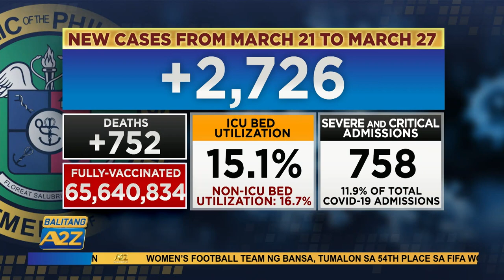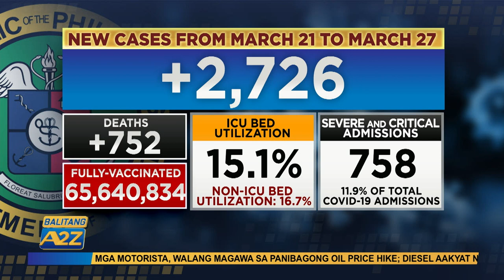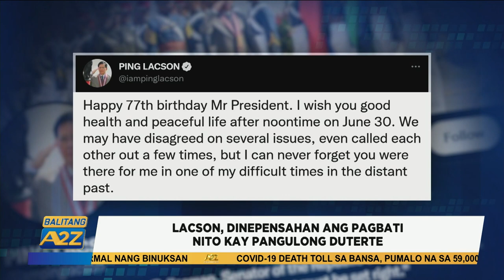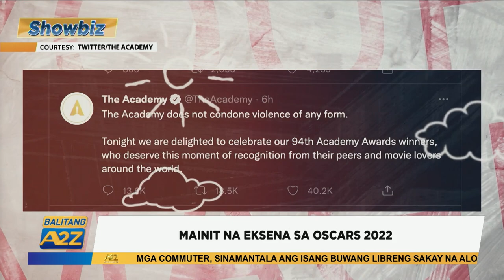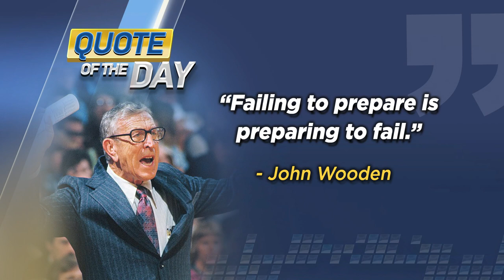Balitang A2Z March 28 2022